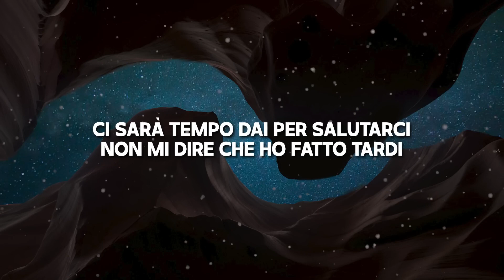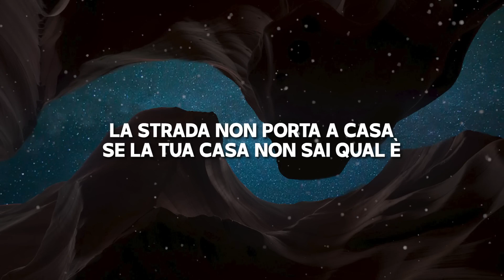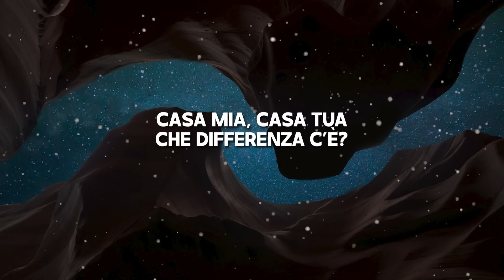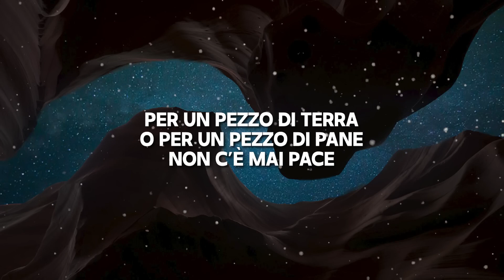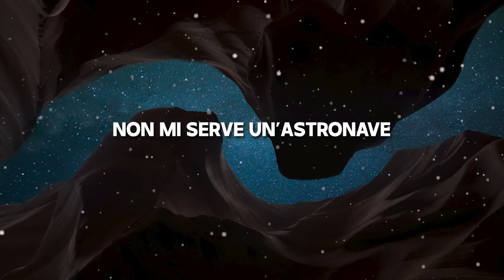Ghali - CASA MIA (Testo/Lyrics) - Sanremo 2024 - Non mi sento tanto bene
🎤  Lyrics / Testo:
Il prato è verde, più verde, più verde
Sempre più verde (sempre più verde)
Il cielo è blu, blu, blu
Molto più blu (ancora più blu)

Ma che ci fai qui da queste parti
Quanto resti e quando parti
Ci sarà tempo dai per salutarci
Non mi dire che ho fatto tardi
Siamo tutti zombie col telefono in mano
Sogni che si perdono in mare
Figli di un deserto lontano
Zitti non ne posso parlare
Ai miei figli cosa dirò
Benvenuti nel Truman show
Non mi chiedere come sto
Vorrei andare via però
La strada non porta a casa
Se la tua casa non sai qual è

Ma il prato è verde, più verde, più verde

Non mi sento tanto bene
Però
Sto già meglio se mi fai vedere
Il mondo come lo vedi tu
Non mi serve un’astronave, lo so
Casa mia
Casa tua
Che differenza c’è? Non c’è

Ma qual è casa mia
Ma qual è casa tua
Dal cielo è uguale, giuro

Mi manca la mia zona
Mi manca il mio quartiere
Adesso c’è una sparatoria
Baby scappa via dal dancefloor
Sempre stessa storia
Di alzare un polverone non mi va (va)
Ma, come fate a dire che qui è tutto normale
Per tracciare un confine
Con linee immaginarie bombardate un ospedale
Per un pezzo di terra o per un pezzo di pane
Non c’è mai pace

Però
Casa mia
Casa tua